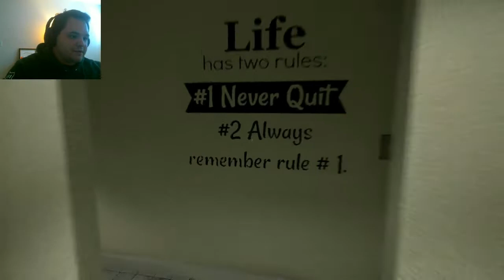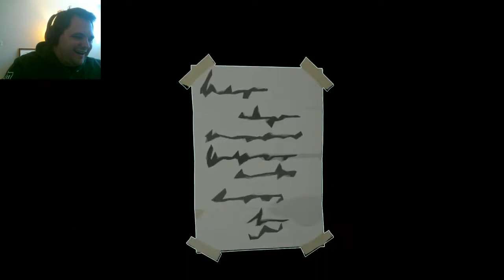The Unique Adventure | Stanley Parable version 2!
A silly romp through London! Much better than an office building!